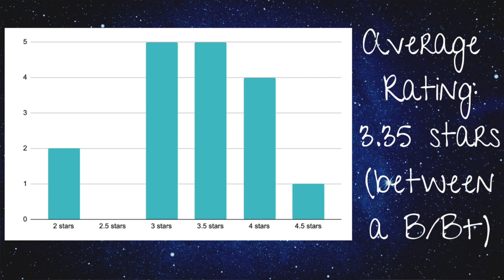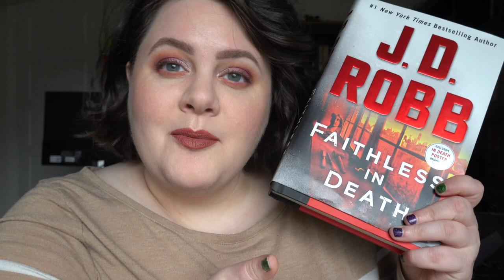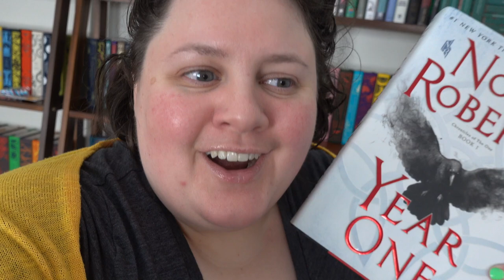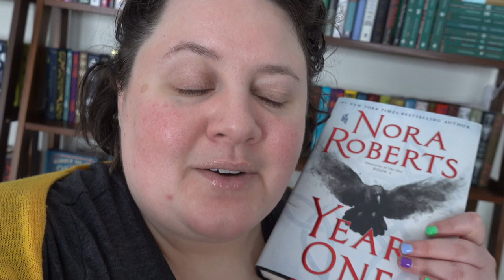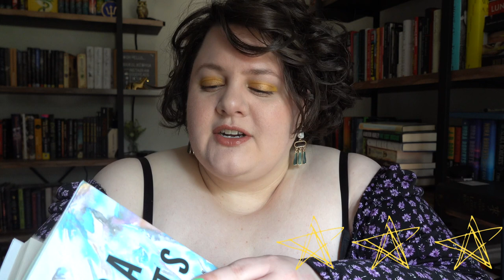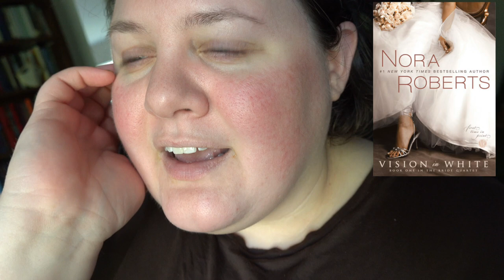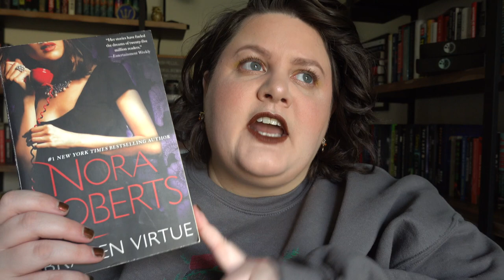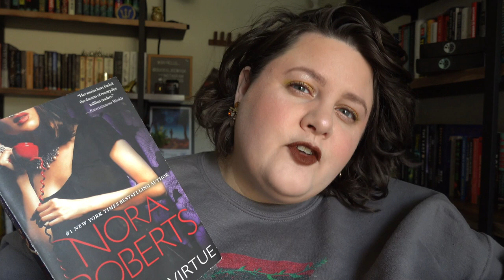Update on My Nora Roberts Reading Project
Let's check in on my progress on Reading Roberts, where I'm trying to read every Nora Roberts/JD Robb book ever!

00:00 - Intro/Stats
05:39 - Book Reviews
29:22 - Wrap Up

Equipment I use:
**Light boxes